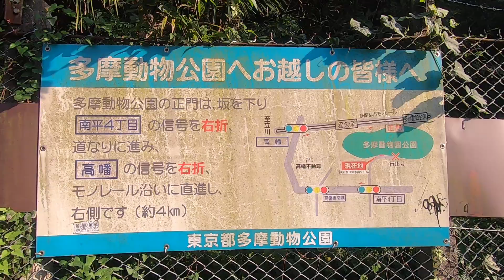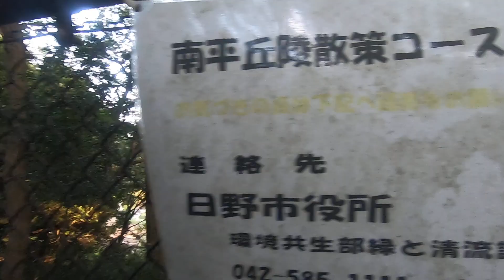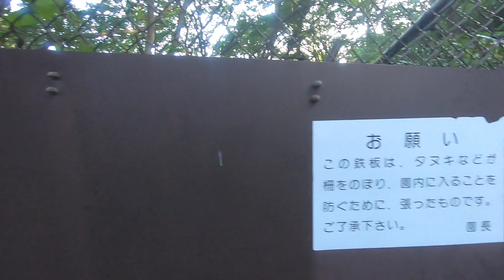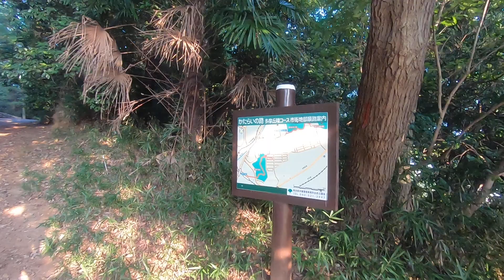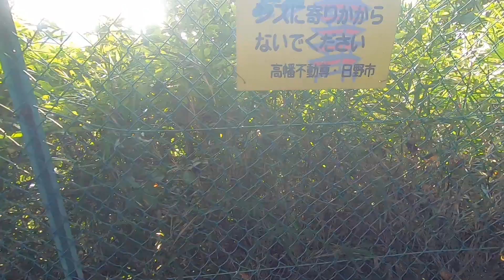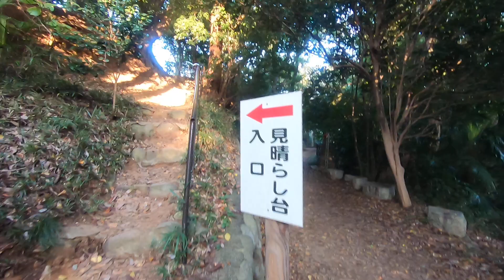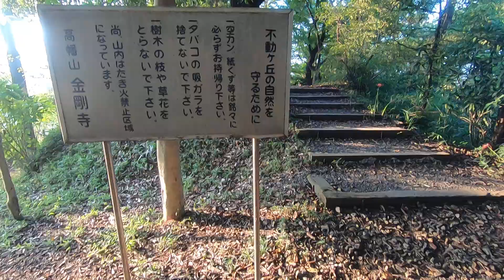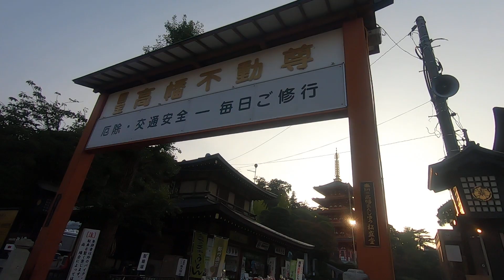【HDR Japan】Japanese summer hustle and bustle in Tama hill of Takahata-Hudo Temple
Japanese summer hustle and bustle in Tama hill of Takahata-Hudo Temple

In late September, I walked along the Tama Hills from Minamidaira to Takahatafudo while the cicadas were ringing.This is the first video I shot for youtube if I remember correctly. So, the video is hard to watch because it contains extra sound, the camera is blurry, and the image quality is low.

vvvvvvvvvvvvvvvvvvvv
I will introduce various places in Japan from famous tourist spots to deep places unknown to non-local people.

Map : I will prepare later
Place : Hino City, Tokyo, Japan(東京都日野市)
Time : 2020/09 (Fri)

0:00 Minami-daira Sta.
3:27 Kitano-Kaido(北野街道)
7:43 Minami-Daira-Dai
15:55 Kataraino-Michi(かたらいの路)
27:00 Misawa, Hino City
35:30 Tama Hill Park(多摩丘陵公園)
47:30 Takahata-Hudo Temple(高幡不動尊)
51:40 shopping district